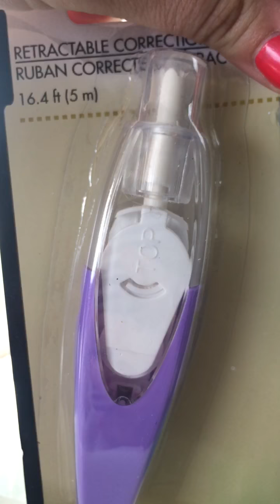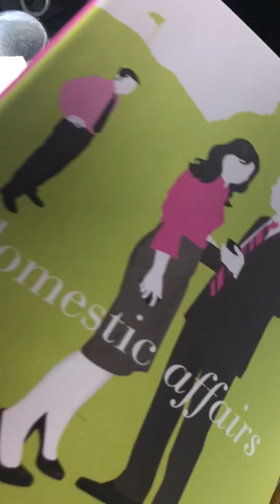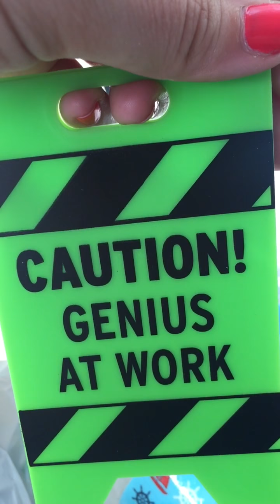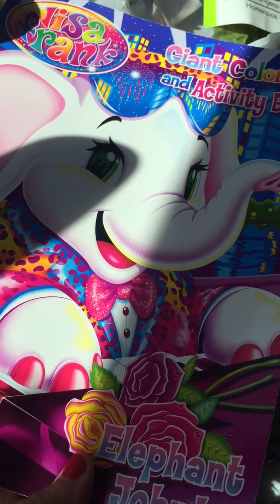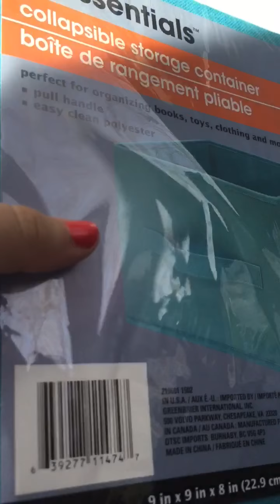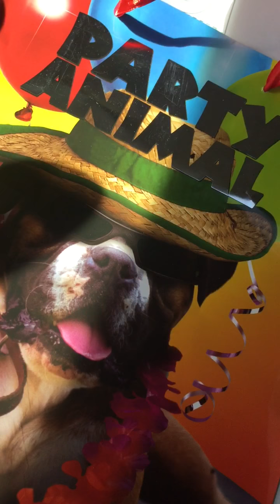Dollar Tree Haul 4/19/15